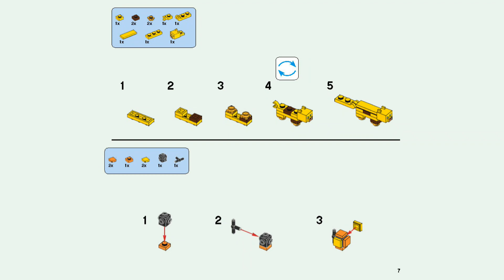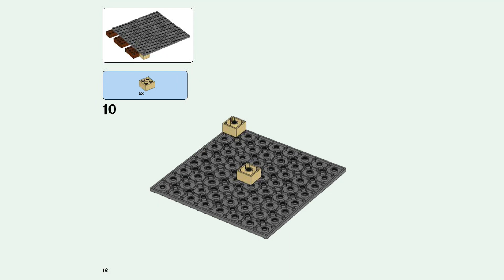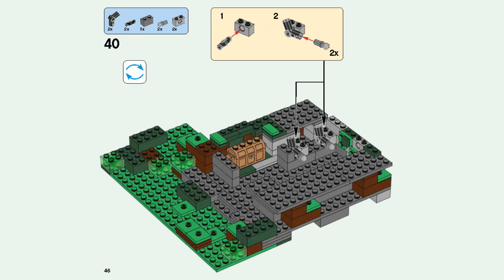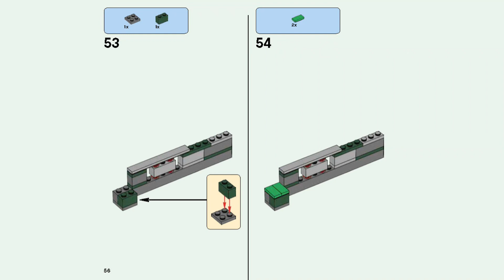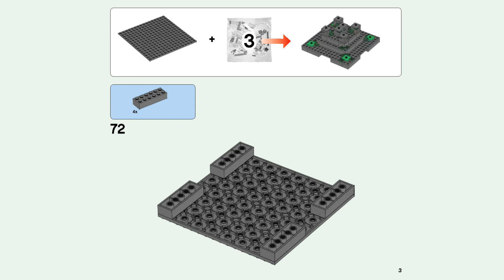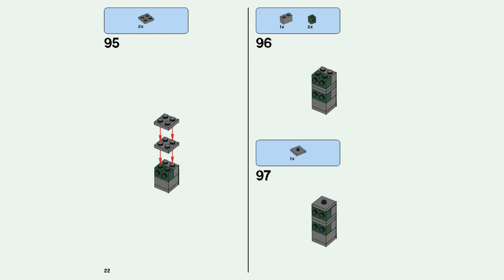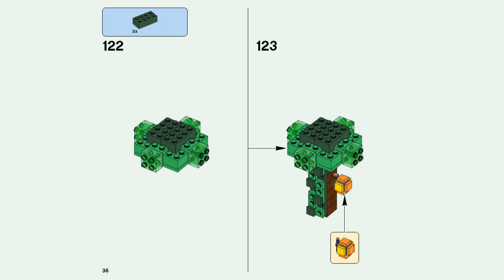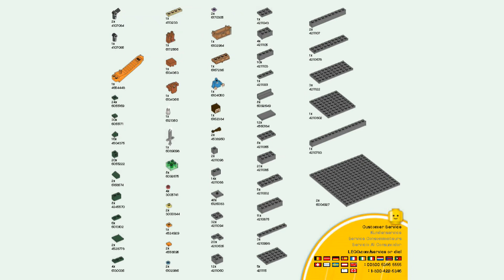How to Build 21132 The Jungle Temple 2017 | LEGO MINECRAFT Instructions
Building instructions for 21132, The Jungle Temple, LEGO® MINECRAFT

Modular LEGO® Minecraft set—designed for young fans of the highly successful sandbox video game. Includes a Steve minifigure, plus an ocelot and two skeletons.

00:04 Book 1
06:07 Book 2